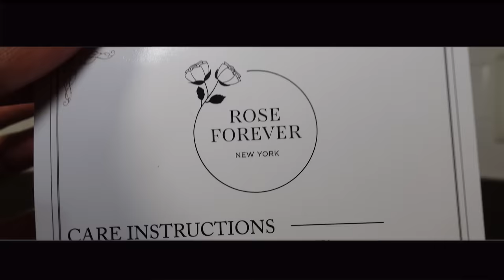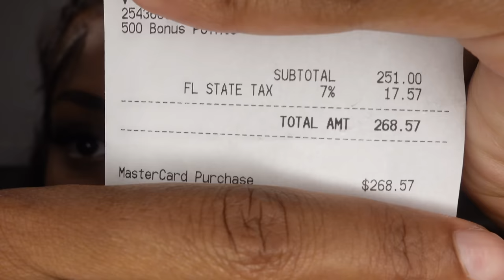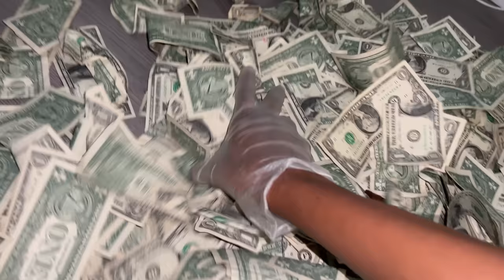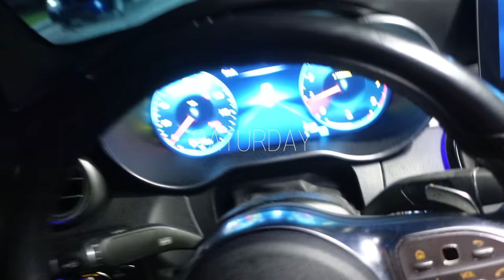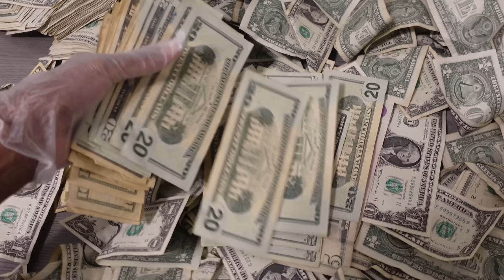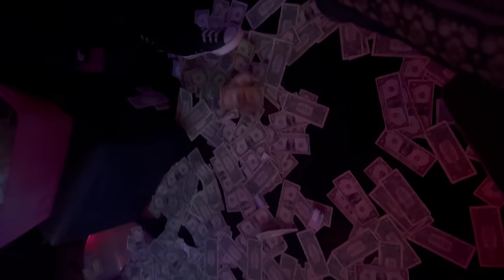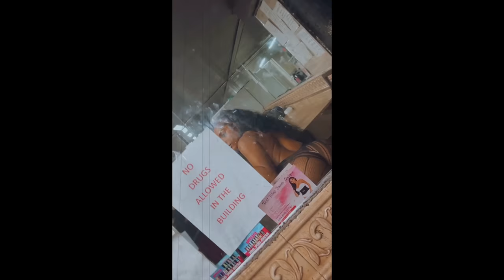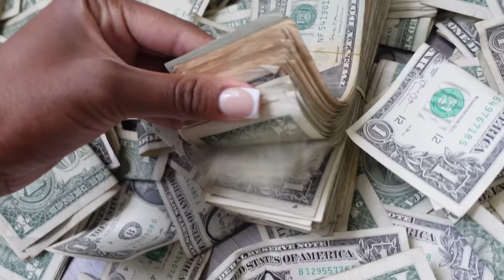weekly vl♡g - chaotic vlog + life update ⭒⋆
Get $20 off, using code: Malikaah20